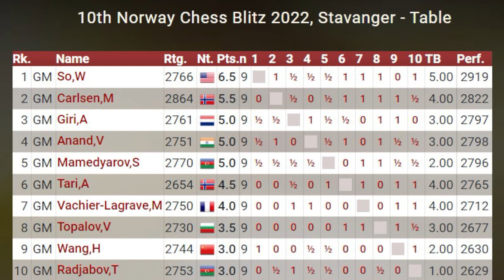5 साल बाद Anand की @themagnuscarlsen पर शानदार जीत !